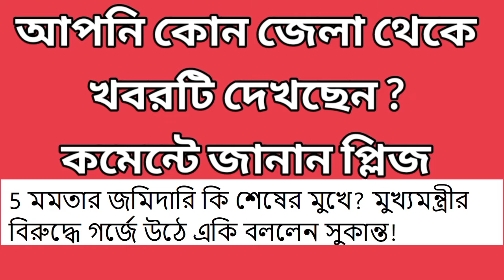কলকাতা থেকে জাতীয় ও স্থানীয় সংবাদ। আকাশবাণী বাংলা সংবাদ। বড় ঘোষণা মমতার ! Bangla News 02/09/2024